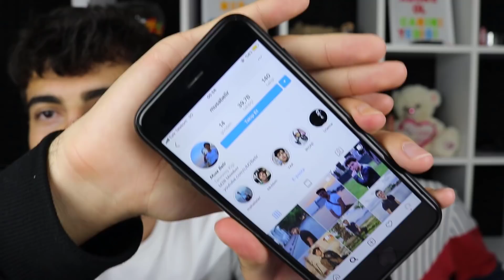Kadınların MAKYAJLI vs MAKYAJSIZ Halleri !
Merhaba,KADINLARIN MAKYAJLI vs MAKYAJSIZ HALLERİ ! videosu ile karşınızdayız.Bu makyaj videoları nda kadın ların makyaj yaparken kullandıkları makyaj malzemesi yle  göz , burun , saç ve yüz e yapılan değişik makyaj videoları nı inceledik. Eğlence li komik güzel bir video oldu. Umarım videomuz hoşunuza gitmiştir.

Merhaba, bu kanalı 2 kişi yönetiyoruz. Muhammed Belir ve Musa Belir olarak M2B adını verdiğimiz kanalı açtık.Olabildiğince farklı tarzlarda eğlence , challenge , komedi , şaka , şarkı , vlog , montaj , tepki ve benzeri bir sürü içerik üretip sizleri güldürmek, eğlendirmek için çalışıyoruz.